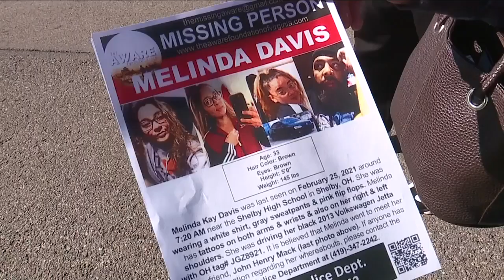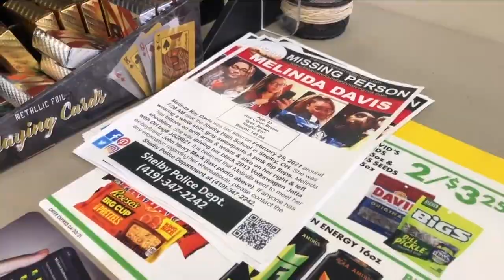Richland County woman first reported missing now believed to be kidnapped by ex-boyfriend